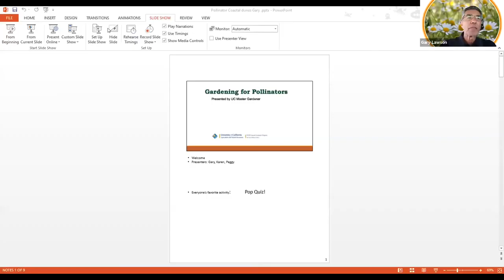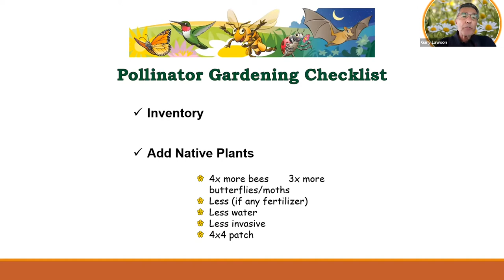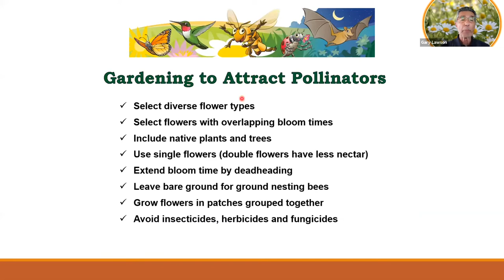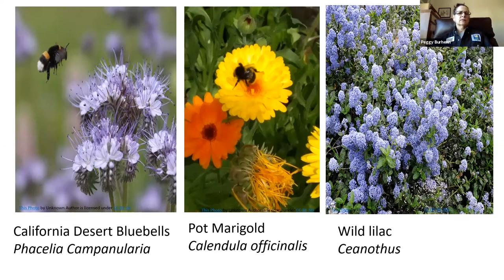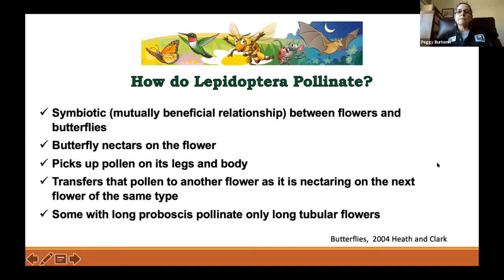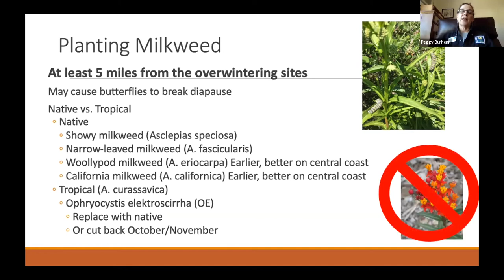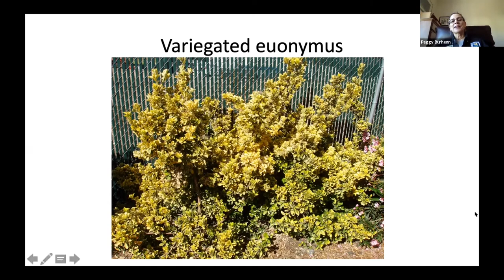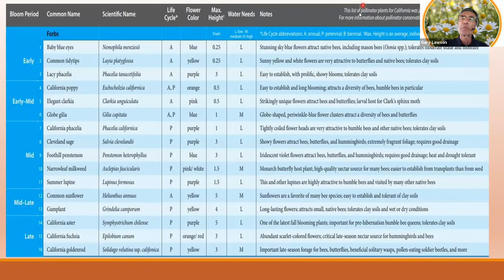Gardening for Pollinators